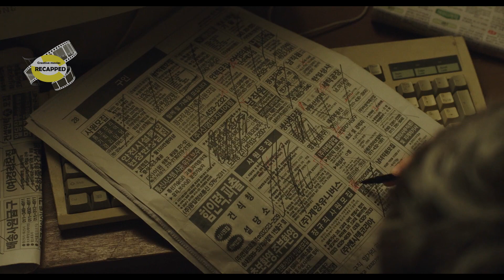He is made to time travel 20 years to reveal a mysterious case |Horror movies recapped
Creative movies recapped.
When his abducted brother returns, seemingly a different man with no memory of the past 19 days, Jin-seok chases after the truth behind the mysterious kidnapping.

Movie name : Forgotten(2017)
 blood vessels recapped

horror stories
movies recap time travel
movies that make you think about life
best thriller movies
twist and turns movies
scary videos
creative things ghost videos
8 movies that will quickly improve your life
movie recap action thriller
best underrated movies on youtube
best movies on youtube
mysterious things movies
top horror mystery movies
best ever crime thriller

ignore these
movies recapped
mystery recapped korean movies
recapped movies
sci fi movies recapped
mystery recapped romantic movies

800,000 Years From Now, Mankind Will Become Food For a New Human Race
 A doctor mourns the loss of his fiancée and ends up inventing a time that can transport him to any period in time. Now he will be in the middle of a conflict between the future societies, a war between the last humans and the terrifying Morlocks.
For 6 Years, He’s Forced To Wear A 40Kg Iron Mask, Until He’s Unleashed

movie recap
stranger things recap
mystery recap
stranger things recap before season 4
anime recap
stranger things season 3 recap
story recap

recap
fox recap

Mystery Recapped
Lucius, an ancient Roman architect, time travels to modern Japan and learns many techniques to build amazing bath houses back ...
New
Subtitles

As Sun Is Killing Humans , Plane Must Avoid Daylight By Travelling Around The World

Mystery Recapped
When the sun starts to kill everything in its path, a plane full of passengers must travel at night in an attempt to escape its ...
New
Autistic Hotel Clerk Uses Cameras to Spy on a Beautiful Guest But Sees More Than he Bargained For

Movie Recaps
A hotel clerk with Asperger's syndrome spies on the clients through hidden cameras and witness a murder in one of the rooms, ...

Man Has Xray Eyes That Can See Through Clothings & Lives Every Man's Dream

Mystery Recapped
Dr Xavier, a scientist, invents an eye drop which enables him to see through various objects. However, later, he struggles when he ...

DR. JAMES XAVIER | DR. SAM | CRANE

220 IQ Artist Draws Money So Real That He Can Fool Everyone

Mystery Recapped
Lee is very talented in replicating the paintings made by famous painters and can replicate almost any kind of painting to every ...

21 Years Pretending to Be Poor, It Turns Out That Their Father is a Crazy Rich

StoryLine Movie
... recapped 2, movie recap, movie summary, mystery recapped, minute movies, cinema summary, movie trailers, movie recapped, ...

In Future, Humans Can Be Grown From Seeds & Grow Older As They Take Shower

Mystery Recapped
As a woman makes her way home one night, she impulsively buys seeds called “seeds of happiness”. Then one evening, she ...

One Person Will Die Every 10 Minutes Unless Someone Can Confess A Dark secret

Horror Recaps
Nine kidnapped strangers must figure out how they are connected, or one will die every 10 minutes. Movie: Nine Dead (2009) ...

A Couple Finds Out Human Meat Tastes Much Better, They Start Killing People And Selling Their Meat

Fast Films
... recapped,story recapped movie review,story recapped channel,detective recapped channel,daniel cc channel,mystery recap ...

I Downloaded The WRONG Hunger Games, But I Instantly Enjoyed

Minute Movies

No One Suspected Why The Prisoner Did This Exercise For 3 Years
Fox Recaps
New

Mystery Recapped
A man and a woman living in the same apartment nearly 20 years apart wake one day to find that their timelines have merged, ...

Grandpa Puts GirIs To Sleēp And Have Fun... ( Movie Recap)